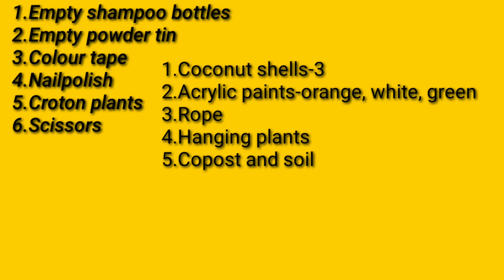Best out of waste//Coconut shell hanging planter//Re use of plastic bottles//5mins crafts//RamSam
Hi guys, welcome to RamSam channel.Now a days trend is hanging garden. So today I will show you how to make coconut shell planter. And also I added Three Wise monkeys (A Gandhi Story) . This beautiful DIY planter will make everyone's eye around your garden. This is an awesome idea using coconut shell. And i made flower eases with with empty shampoo bottles and powder tin. I hope that you all enjoyed. Best crafts#Coconut shell#Waste plastic bottles#